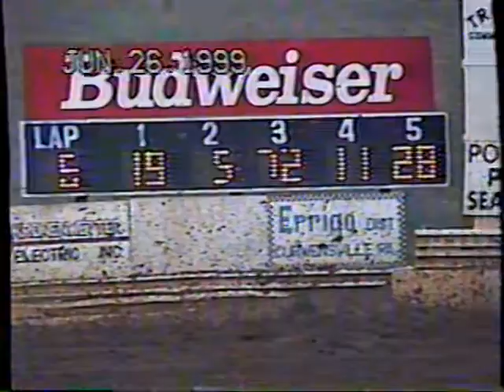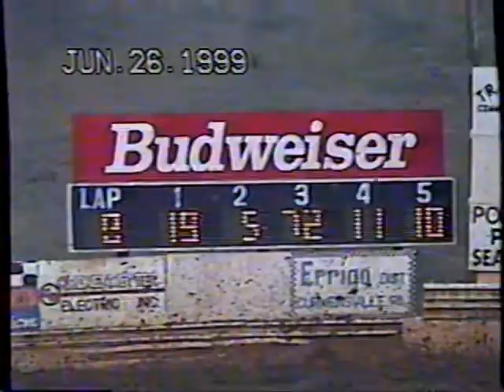Hidden Valley Speedway June 26th, 1999 Street Stock Heats